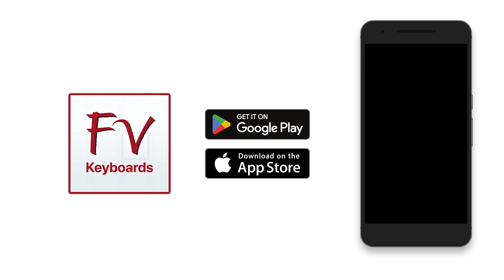Getting Started on Tuttarvik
This video shows Inuit where to find to find Tuttarvik app on stores. If you want to use Inuktitut, you will need First Voices app.